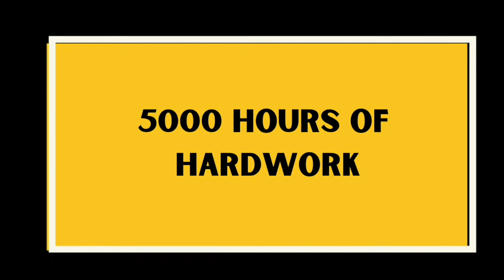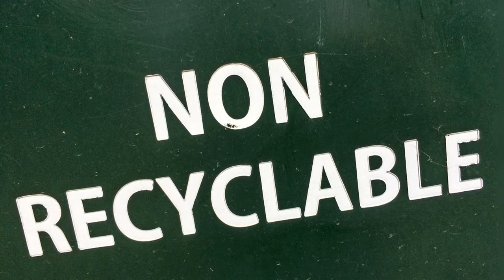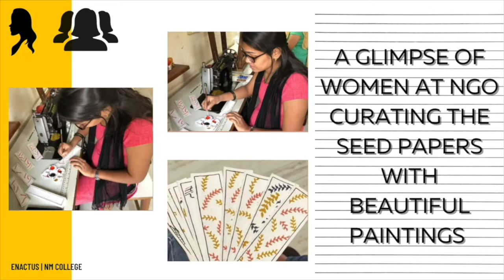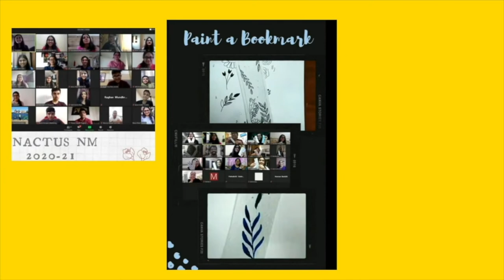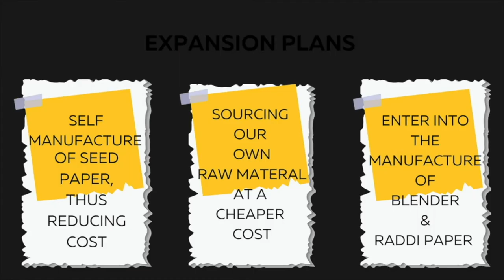Narsee Monjee College of Commerce and Economics - 2022 INDIA NATIONAL COMPETITION